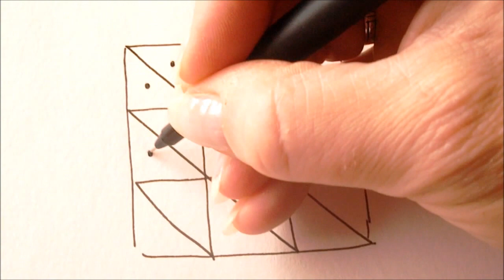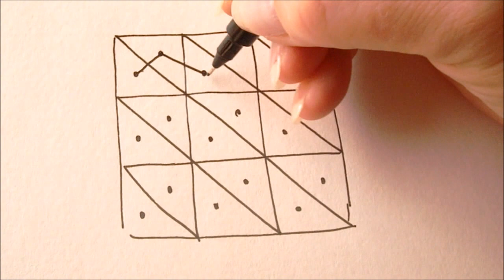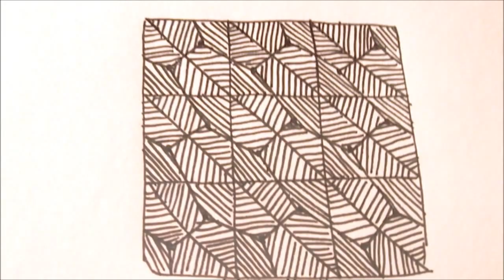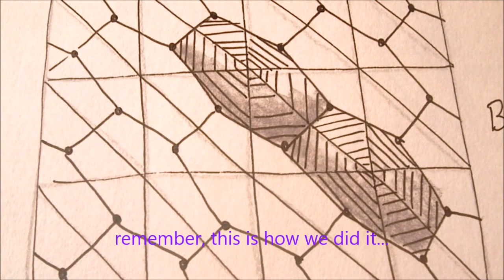How to draw tanglepattern Bucky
This pattern is designed by Maria Thomas (Zentangle.com)